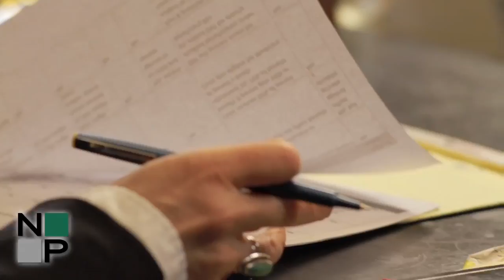Kathy St. John, Cleveland Personal Injury Lawyer at Nurenberg, Heller, Paris & McCarthy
Learn more about Kathleen St. John and her unique approach to helping clients.